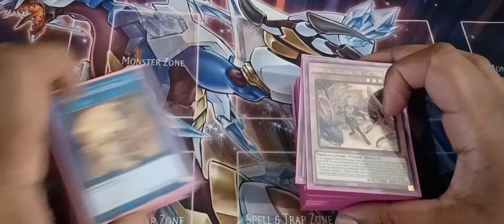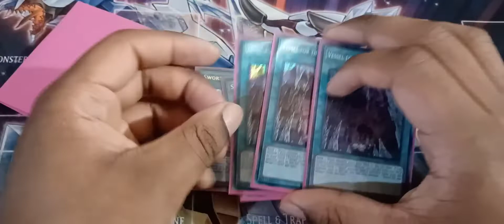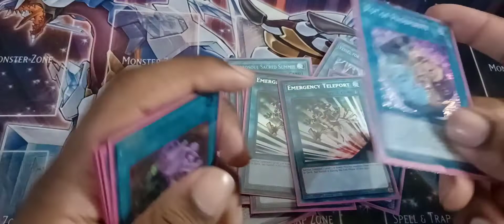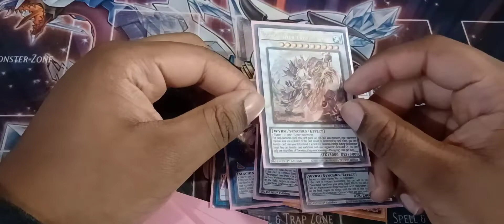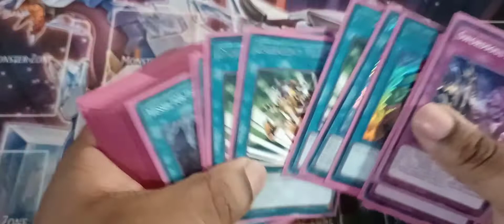PUNK SWORDSOUL DECK PROFILE (MARCH 2022) YUGIOH!